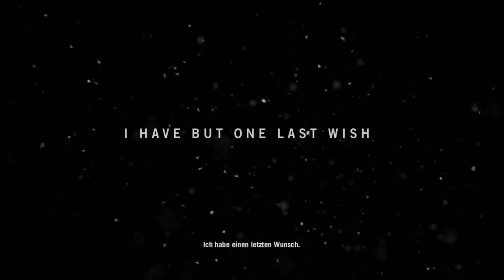WELTREKORD!!! ★ FAR CRY 4 IN SECHS MINUTEN! [NoCheat]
Das hätte selbst Flash nicht schneller hinbekommen!

♥ Und bitte immer schön grüne Daumen geben und Teilen ♥